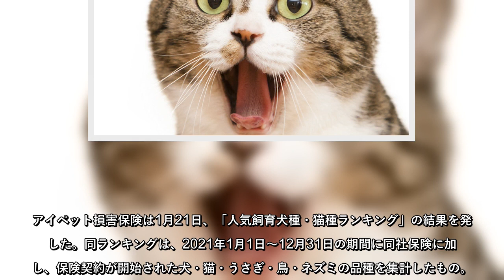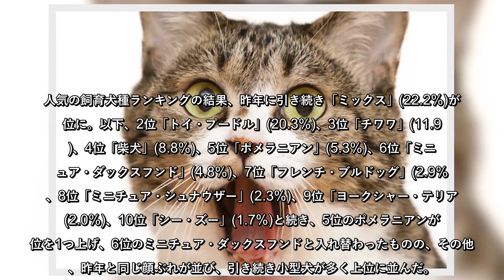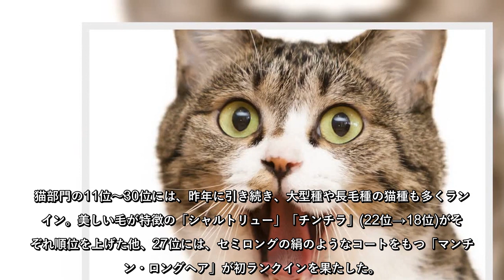人気の猫種ランキング、1位は? - 2位スコ、3位マンチカン、4位アメショ